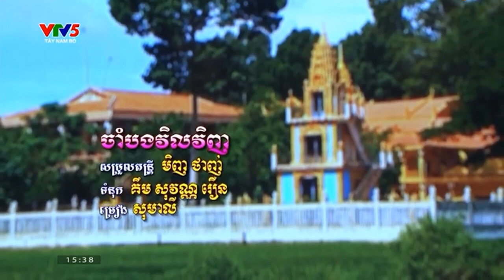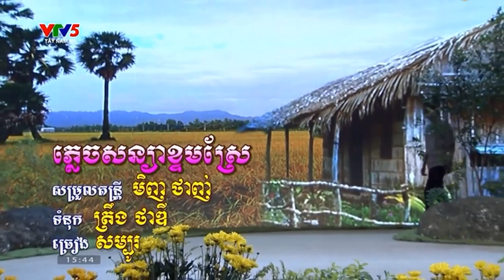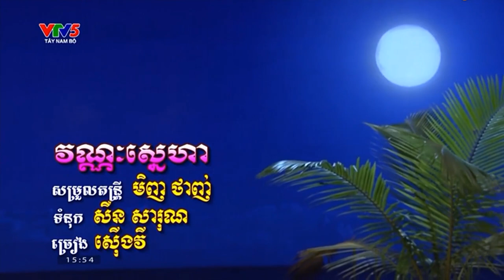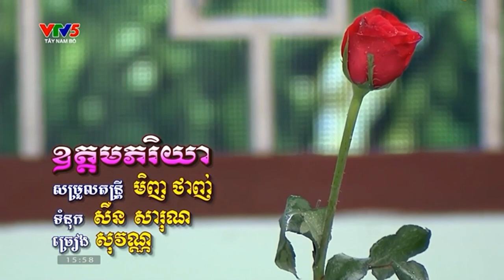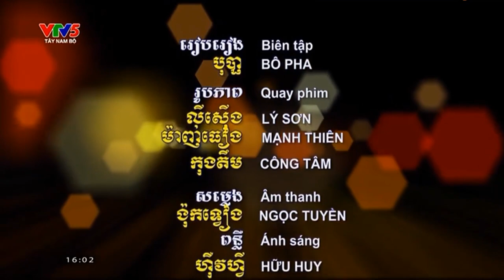ចម្រៀងខ្មែរក្រោម ស្នេហ៍ស្មោះភក្តី មកពីខេត្តព្រះត្រពាំង កម្ពុជាក្រោម ។